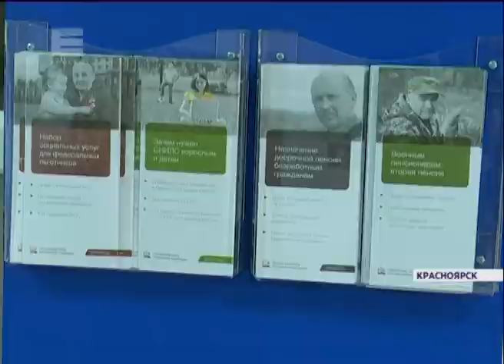С 1 февраля в России на 2,5 процента повышается сумма ежемесячных денежных пособий